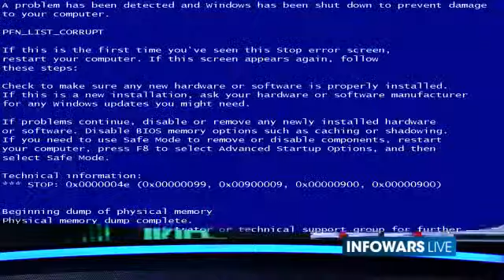DO YOU UNDERSTAND THAT